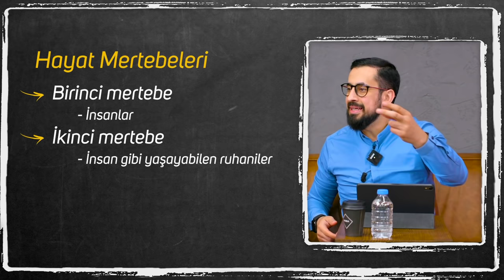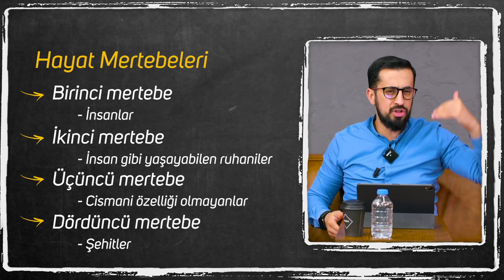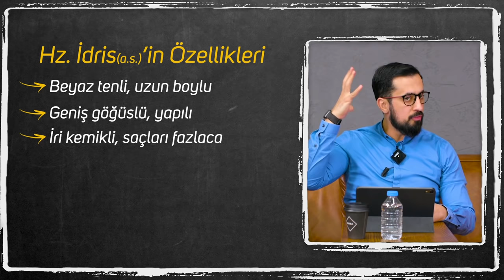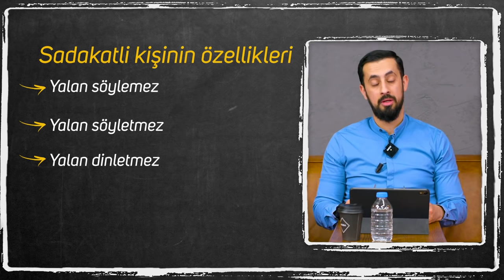Ölüm Meleği Ve Hz. İdris'in (as) İnanılmaz Hikayesi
Azrail' den, Hz.İdris neler istedi.
Hz. İdris cehennemde neler gördü.
Hz. İdris, cennette girdikten sonra Azrail (as) ile neler konuştu.
Bu ve benzeri konuları işlediğimiz videomuz yayında.
İyi seyirler...

00:00 Giriş
03:47 Boyut Farkı
04:50 Hayat Mertebeleri
11:08 Hz İdris (as)’in Özellikleri
14:03 Meryem Suresi Ve Hz. İdris(as) Meselesi
30:57 Müminde Bulunması Gereken Vasıf
32:18 Sadakatli Kişinin Özellikleri

ölüm
hayat
şeytan
sadakat
medya
can almak
can vermek